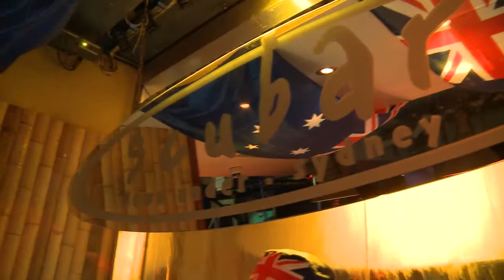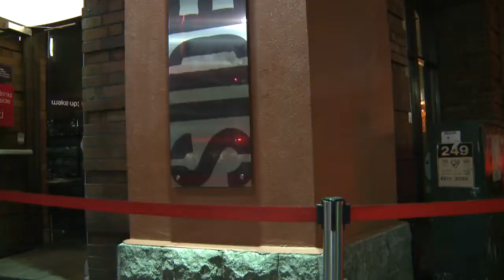OZPARTY BUS SYDNEY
The wildest night on wheels!